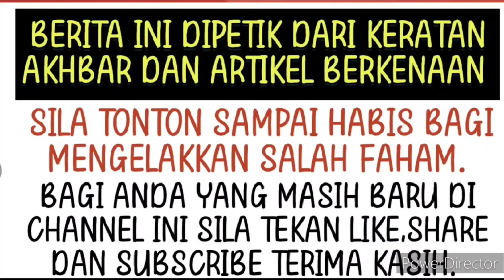Alhamdulillah Angeline Tan tak sangka boleh hamil lagi? sebak rasanya 😭